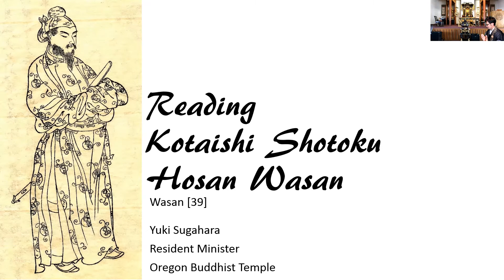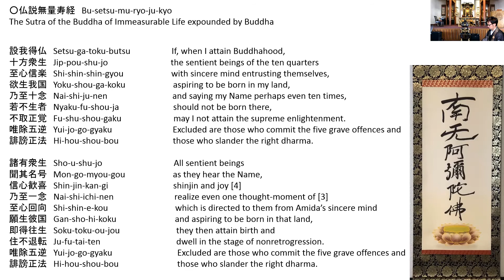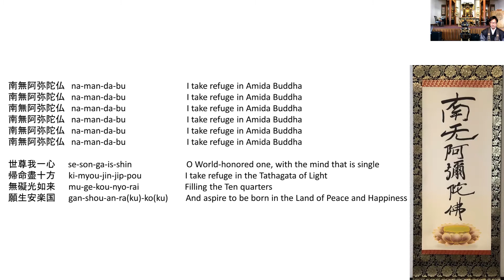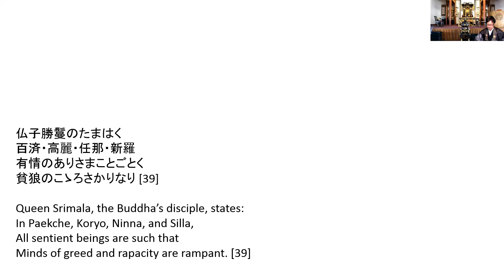Reading Kotaishi Shotoku Hosan Wasan [39]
Today’s Chanting: Honganmon and Hongan Jojumon
Today’s Wasan: Kotaishi Shotoku Hosan Wasan [39]

仏子勝鬘のたまはく
百済・高麗・任那・新羅
有情のありさまことごとく
貪狼のこゝろさかりなり [39]

Queen Srimala, the Buddha’s disciple, states:
In Paekche, Koryo, Ninna, and Silla,
All sentient beings are such that
Minds of greed and rapacity are rampant. [39]